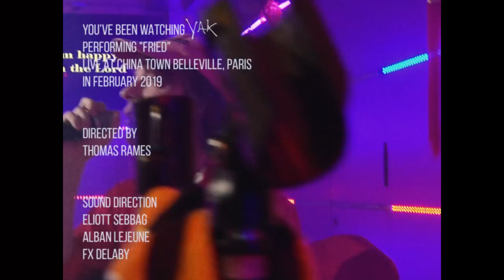Yak - Fried | A Take Away Show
Directed by Thomas Rames
Sound Direction by Eliott Sebbag, Alban Lejeune and FX Delaby

Produced by Ondine Benetier for la Blogothèque

Filmed at China Town at Belleville, Paris